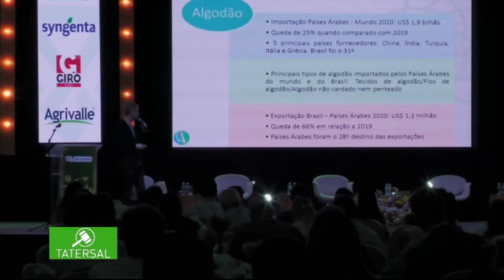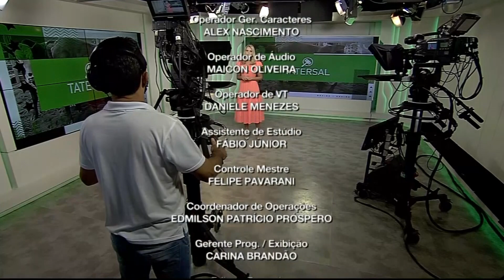Confira na íntegra o Tatersal desta quinta-feira, 09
No Tatersal desta quinta-feira, 09, com apresentação de Andreia Fogaça, você confere os seguintes destaques:

- Negócios sustentáveis são uma tendência no mundo todo. Veja como o modelo ESG se complementa aos preceitos do mercado halal.
- A quarta edição do top farmers reúne os principais produtores de soja, milho, café e algodão, em campinas, no interior paulista.
- A China tem investido forte no Brasil no setor de dragagens de rios e de portos.
- O estado do Mato Grosso deve colher mais de 4 milhões de toneladas de algodão em caroço, segundo o Instituto Mato-Grossense de Economia Agropecuária.
- A Secretaria de Agricultura do Estado de São Paulo, completou 130 anos. Para celebrar esse marco, a secretaria promoveu um evento, no Instituto Agronômico, em Campinas, interior de São Paulo. Com entregas e assinaturas de convênios muito esperados e importantes para o setor.
- A análise do Instituto de Pesquisa Econômica Aplicada, o Ipea, mostra cenários positivos para a safra de grãos em 2022. Já a Conab estima uma safra recorde para a soja.
- Acontece até o dia 11 dezembro a National Finals Rodeo, que será realizada em Las Vegas nos Estados Unidos. Em entrevista ao Jornal Terraviva, o apresentador oficial da National Finals Rodeo, Esnar Ribeiro, contou mais detalhes do evento.

Confira!